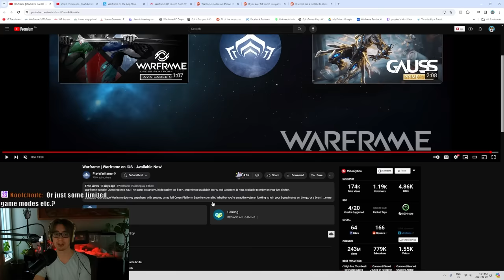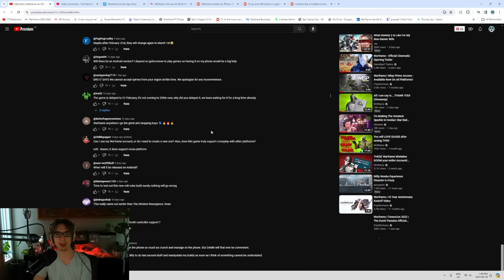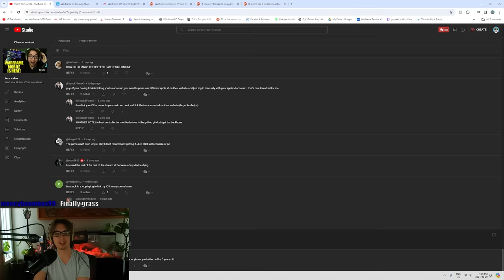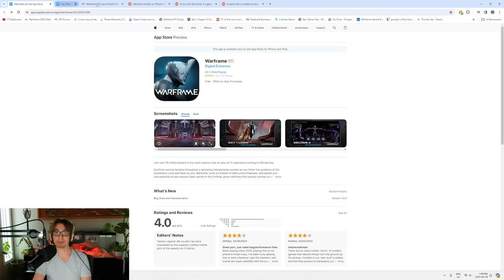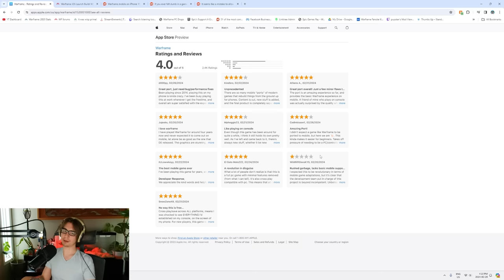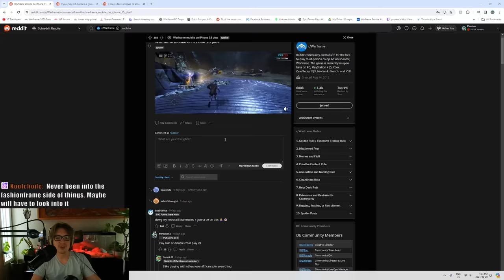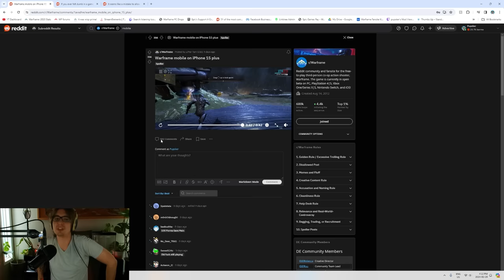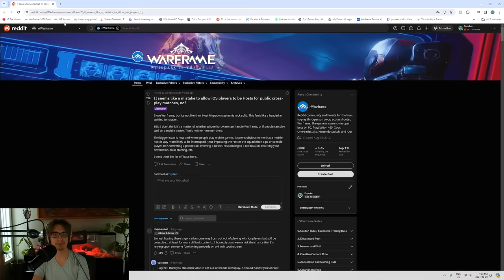Warframe Mobile Drama! Do People HATE Warframe Mobile IOS?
Warframe mobile IOS launch went seemingly well, but not without a fair share of drama. Main drama points are it not being on android, it having bad performance, and mobile players trolling. Nothing hyper serious though.